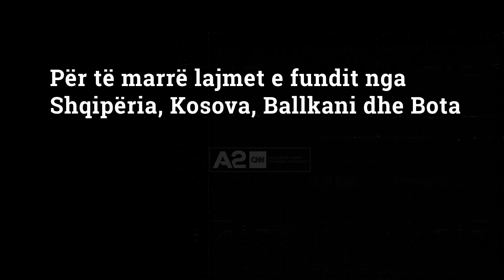Përfitimet nga finalja, miliona euro në afatshkurtër dhe qindra në të ardhmen për Shqipërinë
Miliona euro në më pak se një javë kryesisht për Tiranën dhe disa qindra të tjera që do të vijnë në afatgjatë për Shqipërinë. Është kjo një pjesë e faturës nga finalja e “Conference League”, ngjarje që do të mbahet mend nga shqiptarët për disa arsye dhe padyshim, nuk do të harrohet nga shumë biznese.